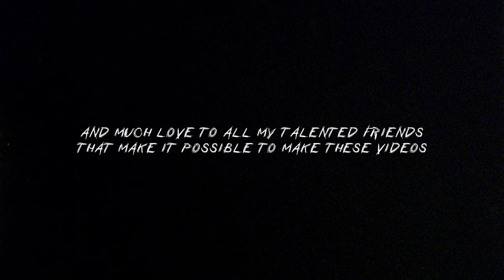LAWSON CROSS 2022 FILMMAKER RECAP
hi all, another year has come and gone and this marks my second year working as a freelance filmmaker post uni and its going well, another year of amazing memories and opportunities filming and shooting so many awesome people with the help of great friends. very thankful to have made this my profession and have the opportunities i have, heres to 2022 and hope 2023 will be even better, much love Lawson.

Lawson cross is an Australian, Brisbane based filmmaker, director, editor and DOP working primarily as a music video director and cinematographer.

Camera: A7iii
Gimbal: Ronin S
Light: Aputure 200 with Mkii Dome
Light 2: youngnuo iii
Mic: Shotgun Video Rode Mic Pro
Lens: Sony 24-70 G-Master F2.8
Editing Software: Adobe Premiere Pro & After Effects